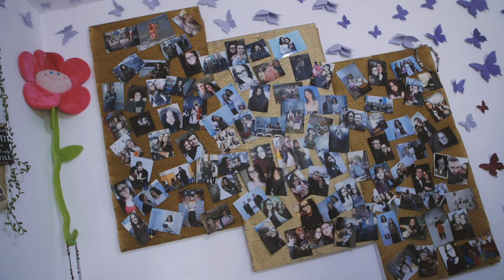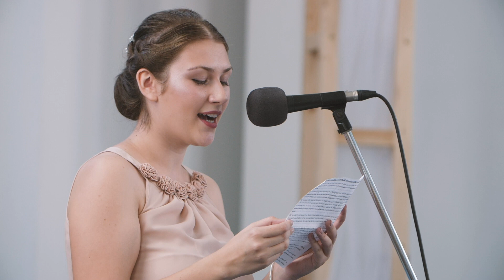Nori & Lau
wedding Clip